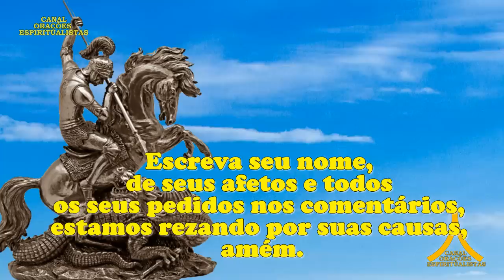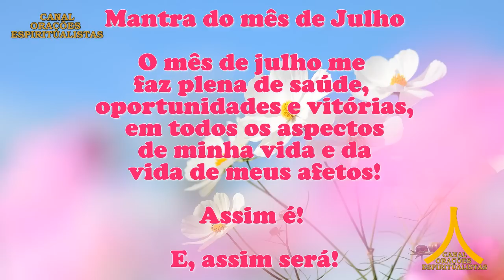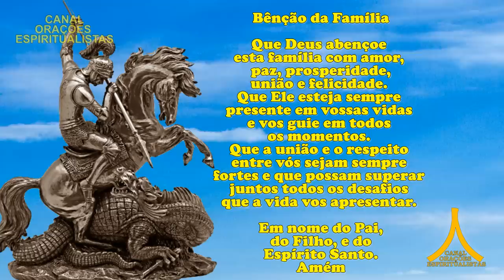Oração da Manhã e para todo dia 19 de julho 2023, São Jorge Guerreiro, Fechar o Corpo Abrir Caminhos